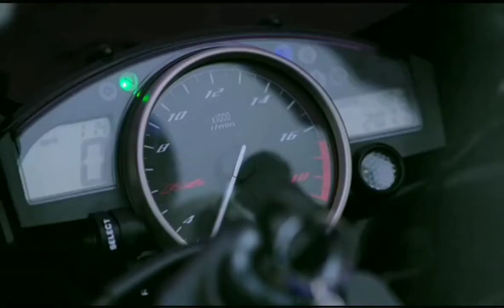😎 I Am Rider | Racer Boy | Boys Attitude Status | Meri Kitaab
👉 I Am Rider Provider

mass status,
boys entry status,
bao rami,
hollywood status,
,whatsapp video,
whatsapp status,
whatsapp song,
Sad Status,
heart Toching Status,
 heartbroken status,
sad status,
Whatsapp status,
ducky bhai and sham idrees,
scam iblees,
shameer abbas shah,
sham idress roast,
zaid ali,
khujlee family,
the idiots,
ducky bhai,
awesamo speaks,
 Crying video ,
30 second whatsapp status ,
30 second sad status video,
whatsapp videos
 30 seconds video
sad status,
status for whatsapp,
status song,
love status,